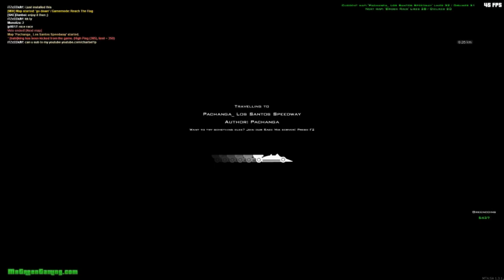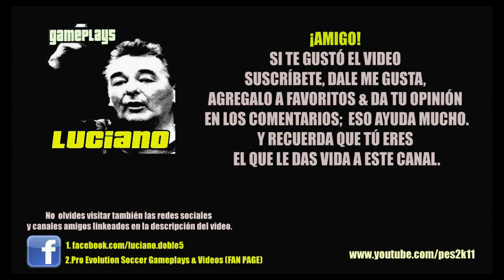GTA San Andreas MTA: Racing Mode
tags---Amazing skill from Ronnie

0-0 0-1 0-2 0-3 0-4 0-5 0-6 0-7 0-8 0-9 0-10
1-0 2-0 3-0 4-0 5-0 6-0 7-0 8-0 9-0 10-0
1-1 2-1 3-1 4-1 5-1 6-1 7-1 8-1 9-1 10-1
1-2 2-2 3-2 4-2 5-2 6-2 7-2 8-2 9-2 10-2
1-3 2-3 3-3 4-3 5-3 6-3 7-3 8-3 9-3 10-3
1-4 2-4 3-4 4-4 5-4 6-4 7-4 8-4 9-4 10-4
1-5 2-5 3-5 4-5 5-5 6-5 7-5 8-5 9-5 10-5
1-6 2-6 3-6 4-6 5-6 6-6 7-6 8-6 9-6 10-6

cristiano ronaldo rocket ronaldo cr7 skill man.utd trick messi kaka rooney fifa 09 pes 2009 compilation 08/09 2008/2009 07/08 2007/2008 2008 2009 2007 premier leage penalty free kick dive diver el nino torres gerrard liverpool chelsea lampard drogba terry arsenal fabragas wallcot andy7skill ronie ronnie .,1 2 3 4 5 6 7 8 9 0 ron7 ron17 portugal ireland brazil spain argentina italy england germany france champions leage carling cup f.a cup man city robinho ronaldinho ac milan real madrid barca barcelona liverpool, Manchester City, Manchester United, Middlesbrough tottenham Hotspur, West Ham United, Wigan Athletic. manchester united, portugal, english premier league, skills andy presentation real presentación david villa presentation champions league final finale 2010 fc bayern inter mailand milan fc bayern vs real madrid 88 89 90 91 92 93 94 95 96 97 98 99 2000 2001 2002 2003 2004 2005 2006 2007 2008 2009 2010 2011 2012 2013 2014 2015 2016 golaço golazo rabona la liga ucl copa